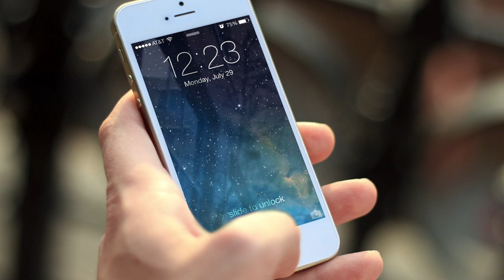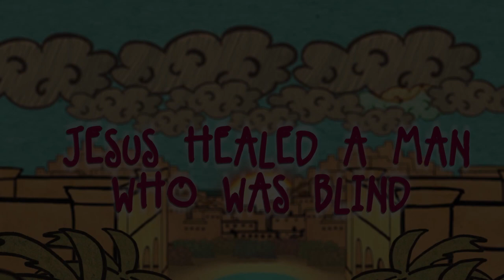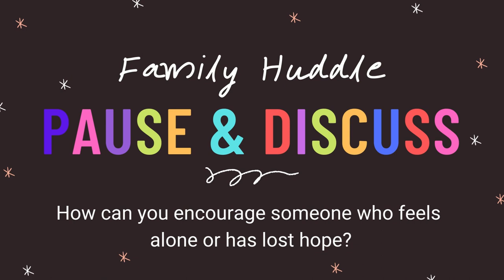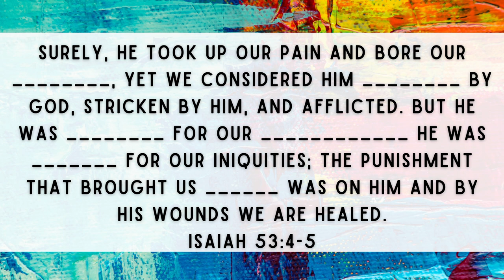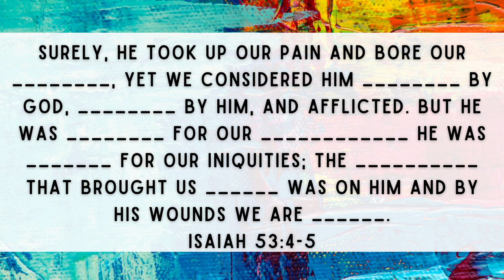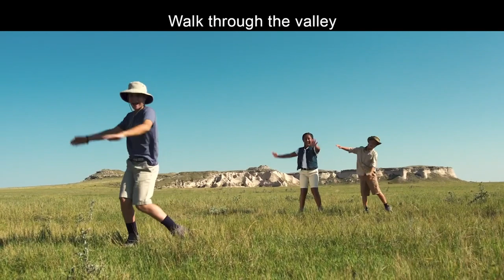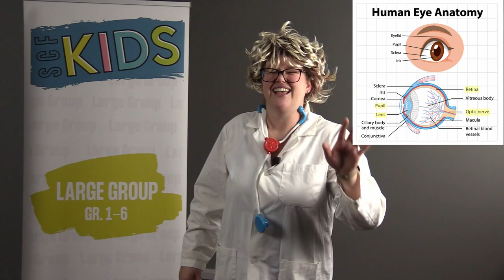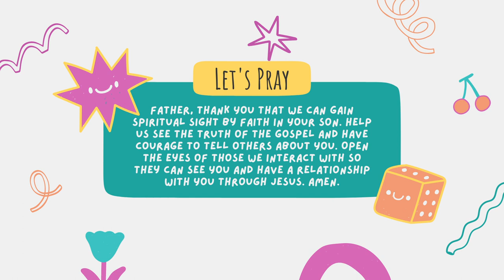SCF Kids Online - Week 93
Jesus Heals a Blind Man